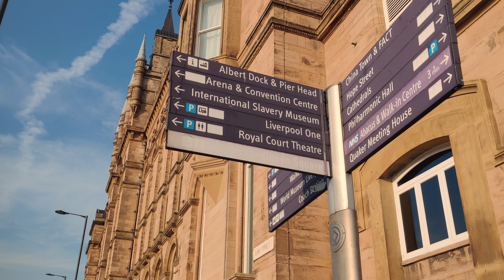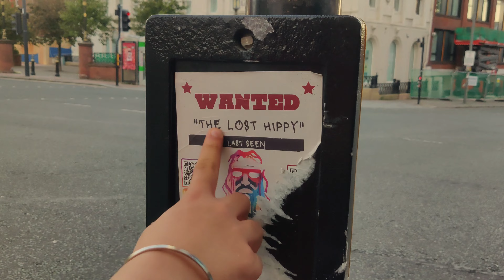First time in Liverpool II England II UK